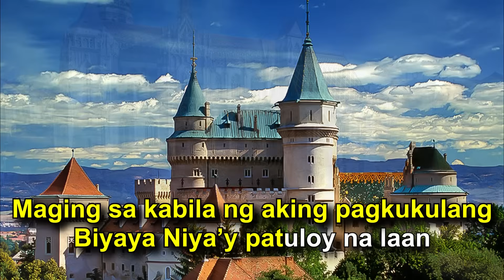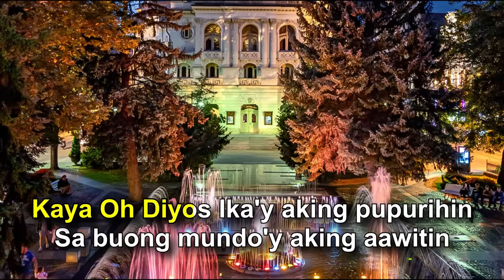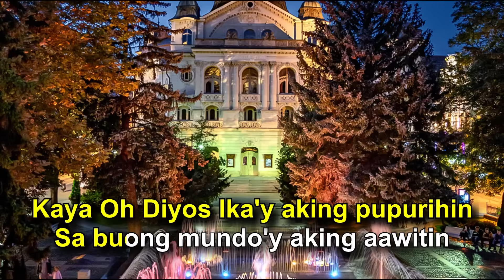Dakilang Katapatan Karaoke | Minus-One | Instrumental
This is my take for the karaoke version of the inspiring song by N. Arnel De Pano.

Lyrics

Sadyang kay buti ng ating Panginoon
Magtatapat sa habang panahon
Maging sa kabila ng aking pagkukulang
Biyaya Nya'y patuloy na laan

Katulad ng pagsinag ng gintong araw
Patuloy Siyang nagbibigay tanglaw
Kaya sa puso ko't damdamin
Katapatan Niya'y aking pupurihin

Dakila Ka oh Dios tapat Ka ngang tunay
Magmula pa sa ugat ng aming lahi
Mundo'y magunaw man
Maaasahan kang lagi
Maging hanggang wakas nitong buhay

Kaya Oh Diyos Ika'y aking pupurihin
Sa buong mundo'y aking aawitin
Dakila ang Iyong katapatan
Pag-ibig Mo'y walang hangan

Dakila Ka Oh Diyos sa habang panahon
Katapatan Mo'y matibay na sandigan
Sa bawat pighati, tagumpay man ay naroon
Daluyan ng pag-asa kung
Kailanga'y hinahon
Pag-ibig Mo'y laan sa'min
Noon hanggang ngayon
Dakila Ka, Dakila Ka
Dakila Ka Oh Diyos